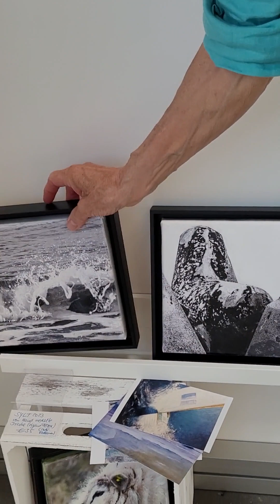Maritime Kunst von Andrea Warpakowski | Besuch auf dem Hamburg Ancora Yachtfestival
Eine wundervolle Gelegenheit, die Künstlerin Andrea Warpakowski  auf der ArtMaritim zu treffen. Diese fand am vergangenen Wochenende (13./14. Mai) im Rahmen des Hamburg Ancora Yachtfestivals in Neustadt in Holstein statt. Dort traf ich anschließend auch Segelbild-Malerin Heinke Böhnert, die ich Dir in einem gesonderten StilTalk vorstellen werde.

Jetzt aber zu Andrea Warpakowski, deren Kontaktdaten Du auf StilDate
findest.

Viel Freude beim StilDaten :-)))